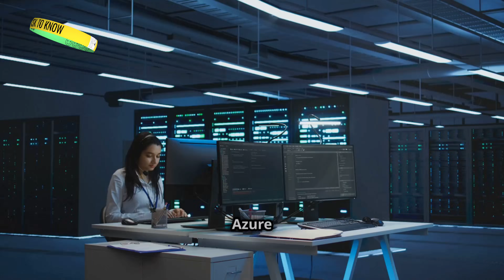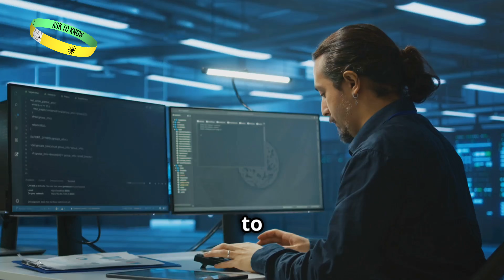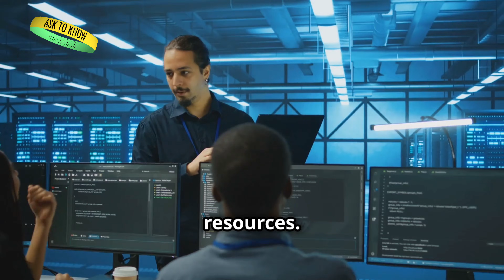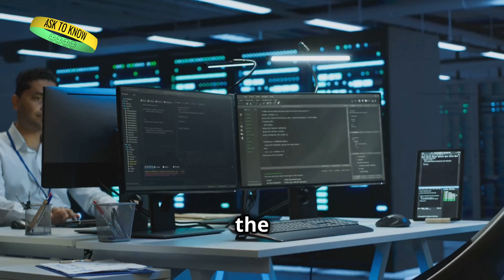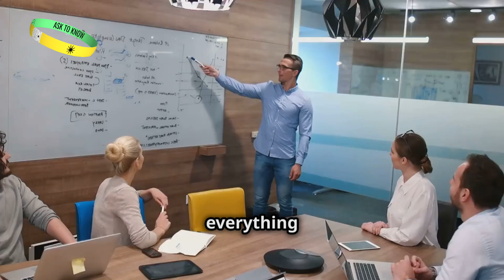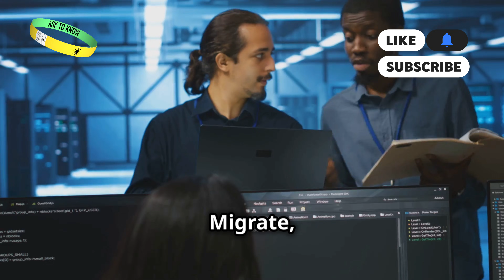Career Tutorial for Beginners | Azure Cloud Adventure Part 7 | Migration Project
Azure Cloud Adventure Part 7 – Migration to Azure Cloud | Step-by-Step Guide

Are you ready to take your IT career to the next level? Join Alex, Sarah, and Michael as they tackle one of the biggest challenges in cloud computing—migrating from on-premises to Azure Cloud! This video is packed with real-world scenarios, step-by-step solutions, expert tips, and best practices to ensure a seamless, secure, and efficient cloud migration.

What You'll Learn in This Video:

✅ Understanding Cloud Migration: Why move to Azure?
✅ Planning & Strategy: Key factors before migration
✅ Step-by-Step Migration Process: Tools, techniques, and execution
✅ Security & Compliance: Ensuring safe and compliant cloud transition
✅ Common Challenges & Solutions: How to overcome migration roadblocks
✅ Best Practices & Cost Optimization: Save money while boosting efficiency
✅ Live Troubleshooting & Discussion: Team insights and real-time solutions

This episode is a must-watch for IT professionals, cloud engineers, and tech enthusiasts who want to master Azure Cloud migration and stay ahead in the competitive IT industry.

🔹 Bonus: At the end, we’ll test your knowledge with 3 tricky Azure migration interview questions!

💡 Got questions? Drop them in the comments, and we'll answer them in the next episode!